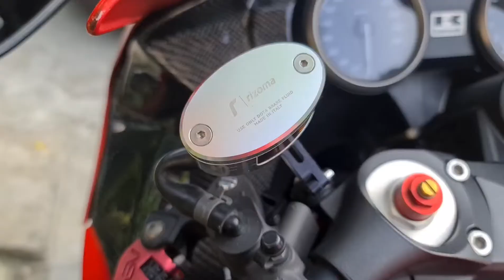kawasaki ZX-14R | Tahun 2013 | diJual ! | CMS Dirt Bike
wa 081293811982